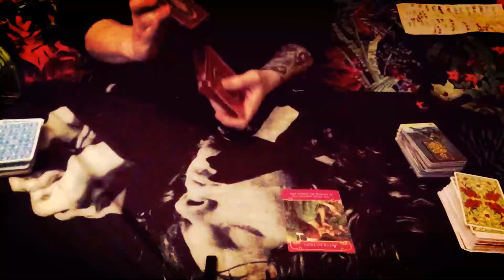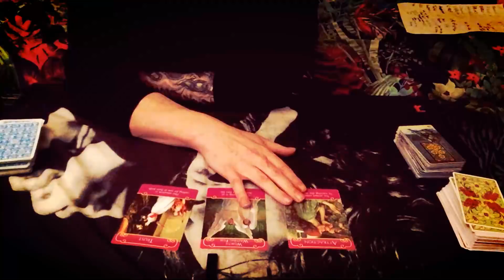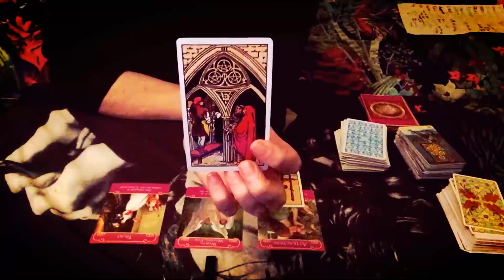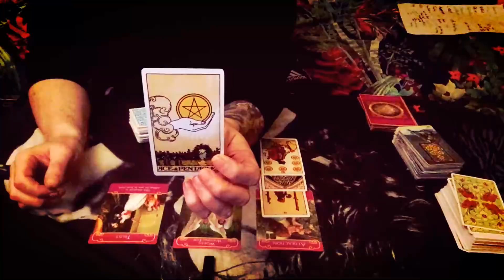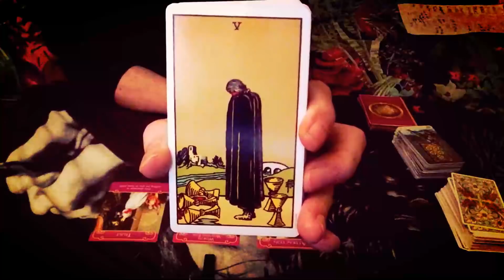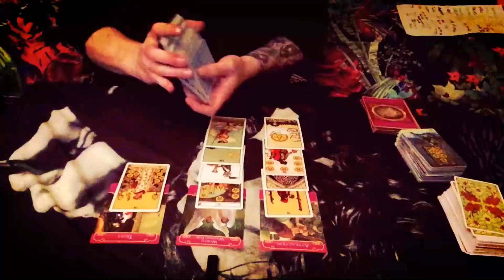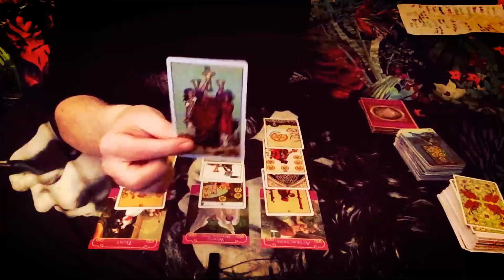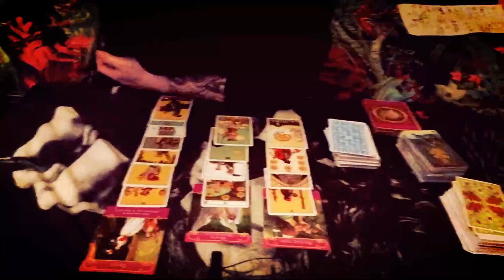VIRGO 27/31 BONUS/YOU GOT TO HAVE FAITH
George Micheal- Faith

Pisces Sun
Scorpio Rising..NORTH NODE IN SCORPIO, SOUTH NODE IN TAURUS
Gemini Moon 8th house (King Of Swords)
Aquarius in Venus/IC
Cancer 9th house
Neptune/ Sagittarius
Jupiter/ Aires /Chiron
Capricorn in the 3rd house
Pisces in the 5th House
Midheaven... Leo/ MC
Libra 12th house (Pluto)

VEDIC ASTROLOGY CHART
ASCENDANT /RAHU / LIBRA
DECENDANT /KETU / ARIES
SUN SIGN IN AQUARIUS
MOON IN TAURUS
MARS /GEMINI
MERCURY /AQUARIUS
JUPITER /ARIES
SATURN /CANCER